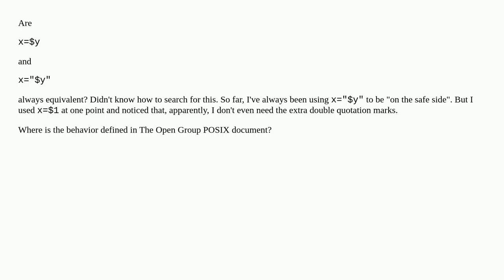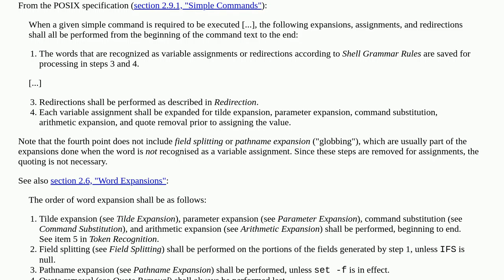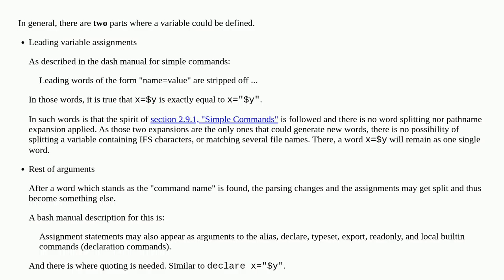In POSIX scripting, is x=$y always equivalent to x="$y"?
A special thanks goes out to the community